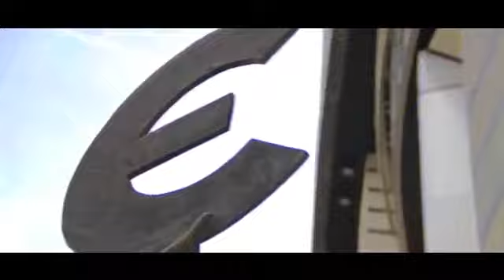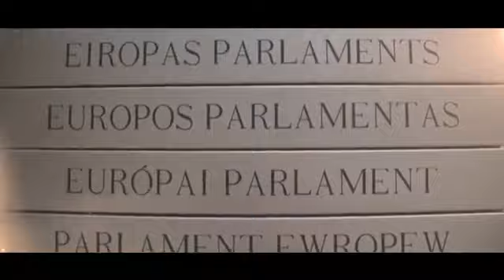Stand Up for the United States of Europe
Commercial of the "Stand Up for the United States of Europe" movement for the 2014 European elections, presenting the movement's identity and vision. [14_BE_SUUSE_V_1]